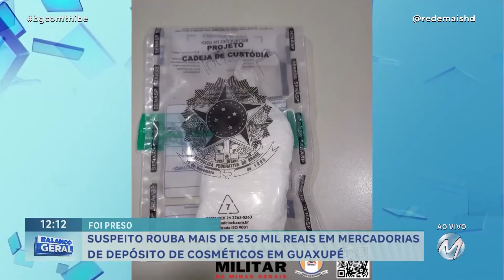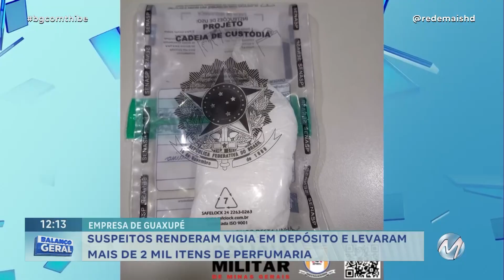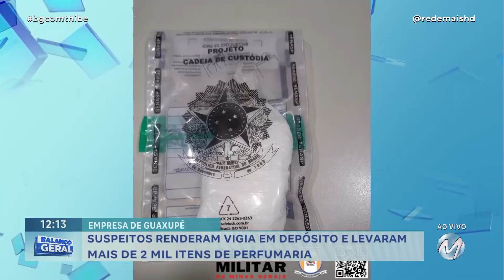SUSPEITO ROUBA MAIS DE 250 MIL REAIS EM MERCADORIAS DE DEPÓSITO EM GUAXUPÉ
Um homem, de 25 anos foi preso por assaltar um depósito de uma empresa de cosméticos e perfumes, no sábado à noite, na MG-450, em Guaxupé, no Sul de Minas.